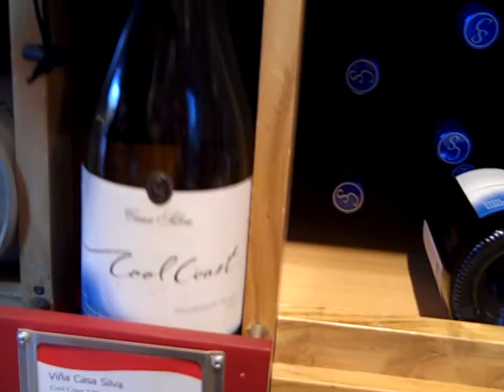Wine Shop in Santiago